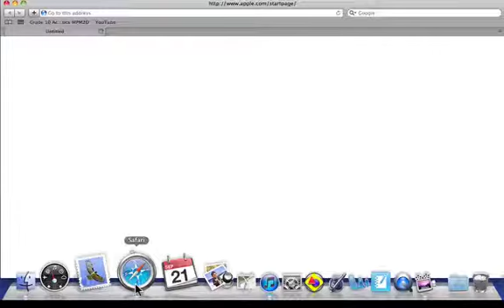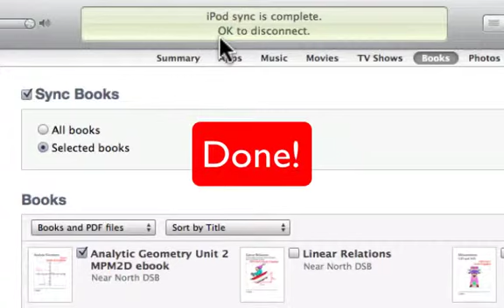How to sync an ePub doc to an iPad or iPod using iTunes